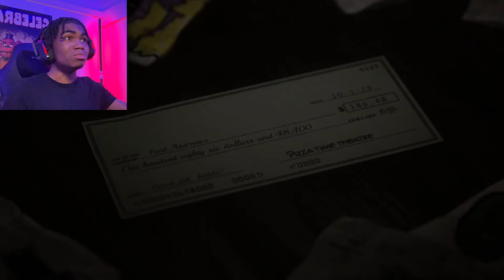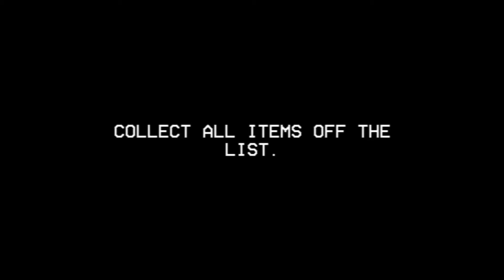RETURNING TO THE GAME THAT RUINED MY CHILDHOOD.....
This is an official complete reboot of the popular 2015 FNaF fangame "Five Nights at Chuck E. Cheese's." Featuring new mechanics, graphics, and more
while still keeping the spirit of the original game. AND IT RUINED MY CHILDHOOD!